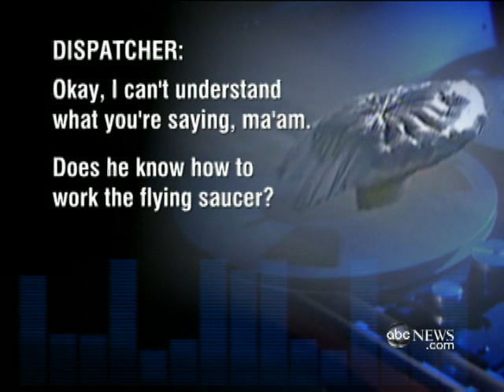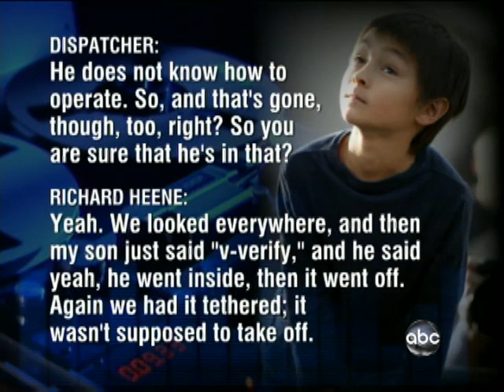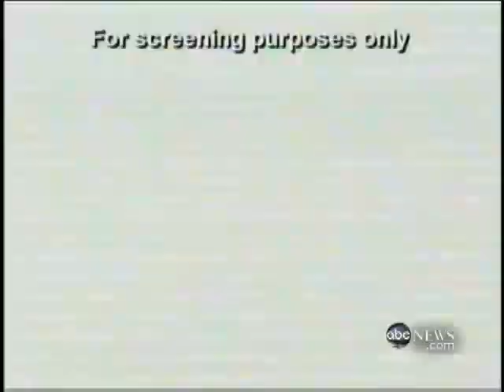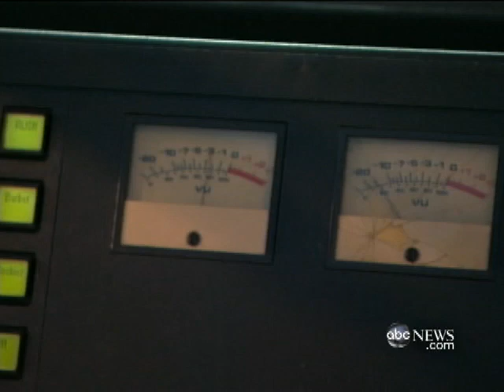Crashing to Earth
Skeptics poke holes in the balloon boy's wild ride.